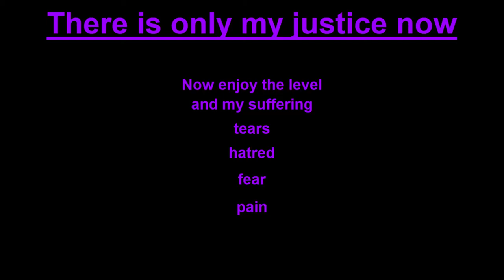Flandre - Regr3t (Insane Demon)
Nope. nope. nope. never again...
Video starts at 1:13 (pls dont skip the intro its cool :D)

ID: 44585026